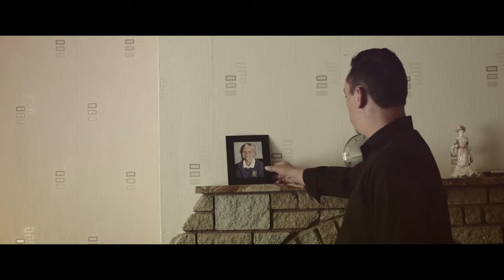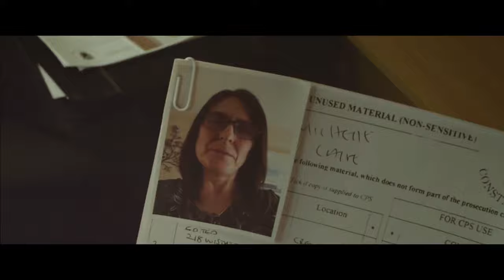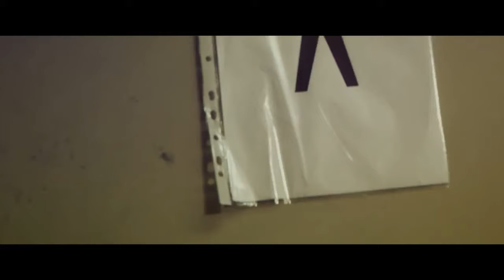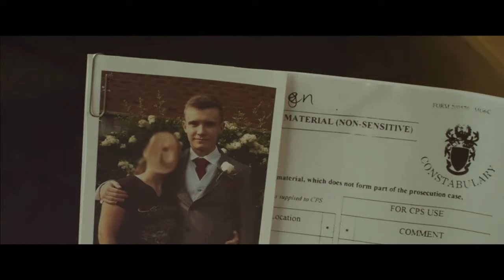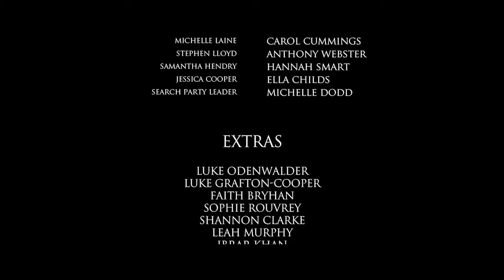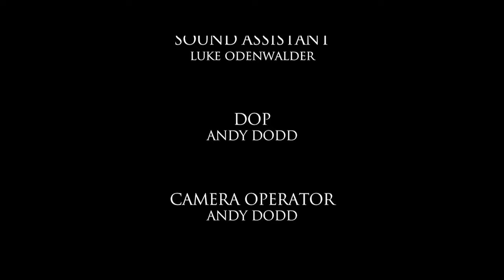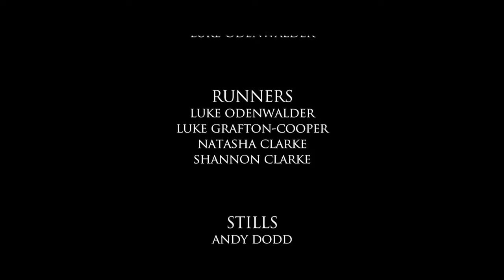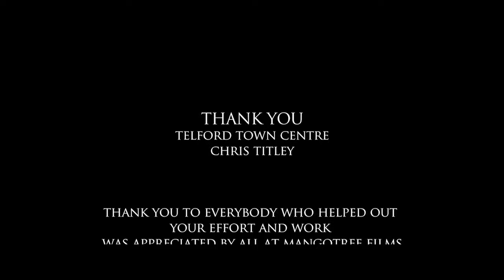FULL FEATURE FILM - THE APOSTATE: CALL OF THE REVENANT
FULL FEATURE FILM - THE APOSTATE: CALL OF THE REVENANT - HORROR / THRILLER

A man is found crawling around, covered in his own blood, in a disused underground car park. But he's not alone. Four dead bodies are found in the same place. Through a series of flashbacks and interviews, we slowly piece together the events that took place that led to his incarceration and the grisly discoveries.
Written and directed by Andy Dodd.
Starring James Bryhan and Terri Dwyer.
A Mangotree Films Production.